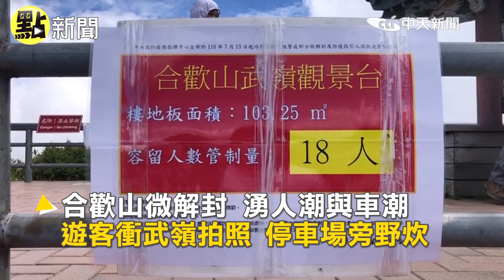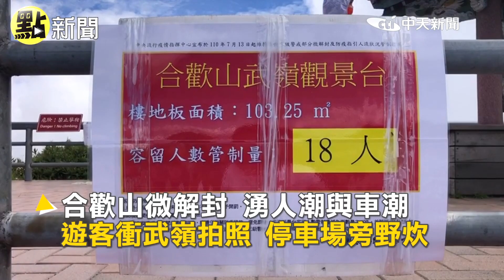【點新聞】合歡山為解封 湧人潮與車輛 遊客衝武陵拍照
歌名: Sunspots
作者: Jeremy Blake
類型: Dance & Electronic
氣氛: Happy Music